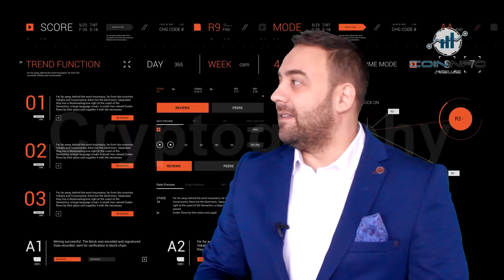Interview with Damon Bryant, the CEO and Co-Founder of LogisCoin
I am Aurelian Ivan from Coin Info News and today we are here with a very special guest, Damon Bryant, from LogisCoin, The logistics blockchain platform with unique capabilities focused on privacy, security and transparency!